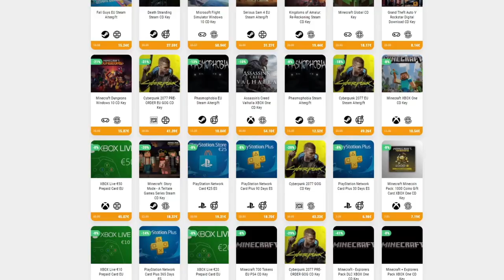EL CABALLO NEGRO Y UNA LEGIÓN DE ARQUEROS • Kingdom Classic - Episodio 03